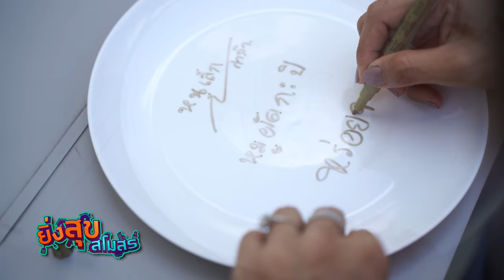อาจารย์ยิ่งศักดิ์ เปิดสโมสรกับ หนูเล็ก ก่อนบ่าย ชีวิตนี้ชอบหาเงิน | EP.12 [FULL] ยิ่งสุขสโมสร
▲Line @yingsakfood